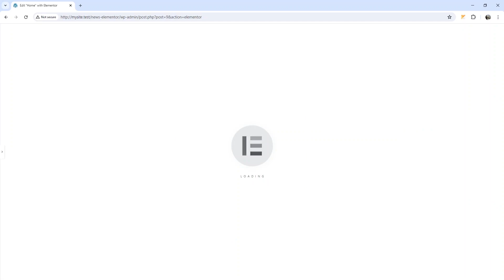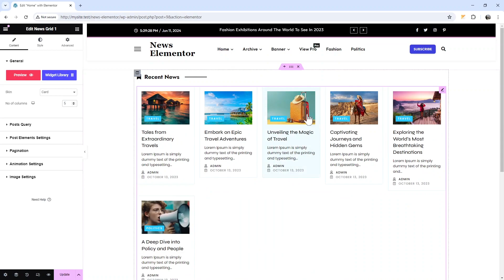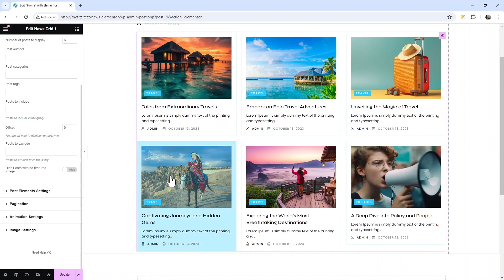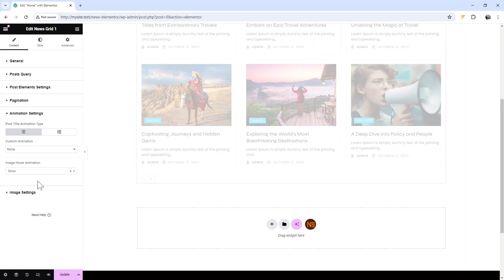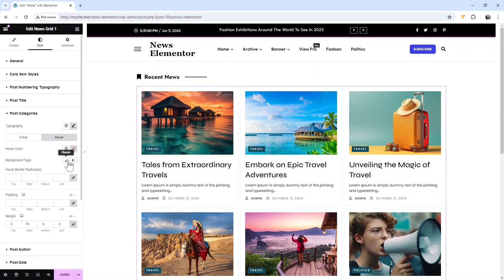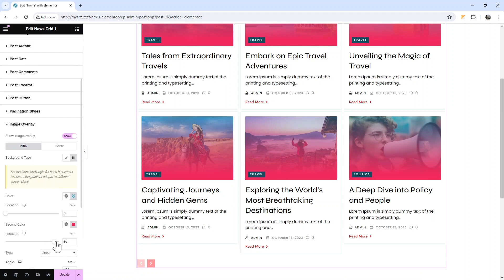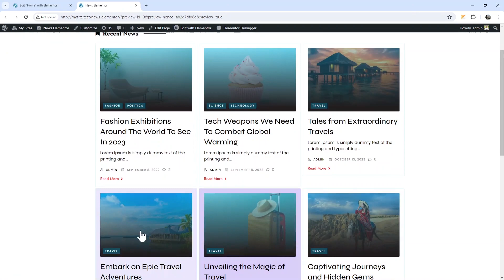How to Import Blocks in News Kit Elementor Addons Plugin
Tutorial on how to import a block and customize it in News Kit Elementor Addons plugin.

News Kit Elementor Addons extends the functionalities of Elementor Builder and currently works with Blaze Themes. You can use the plugin with Newsmatic, Digital Newspaper, Trendy News, Newsis, Blogig, and Blogistic themes.